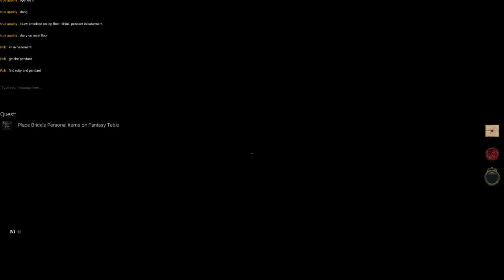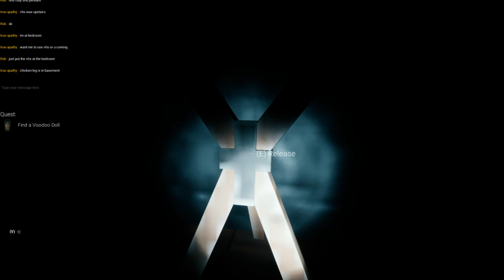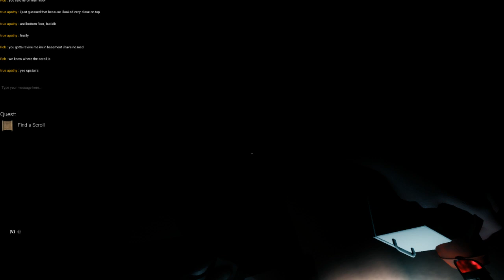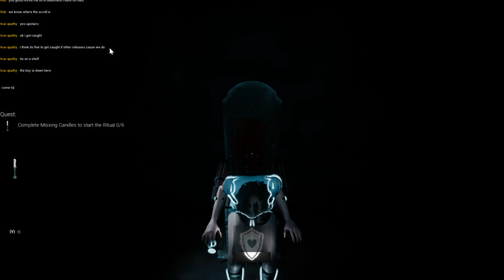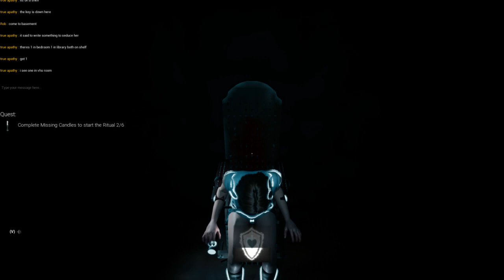THIS HORRIFYING LADY WON'T STOP F#%KING WITH ME EVERYTIME SHE SPAWNS!! | Fear Therapy (Bride Map)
This game gets so bad as it is...